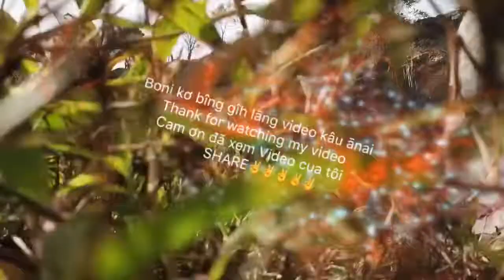Thác phu cường - chưse - gialai